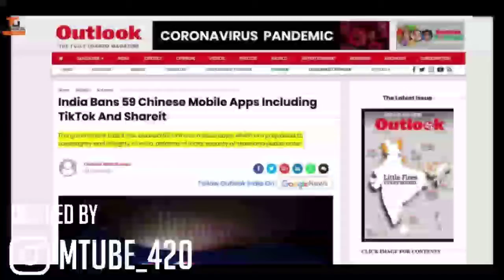TIKTOK BANNED IN INDIA MEMES